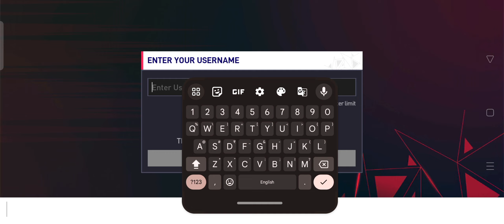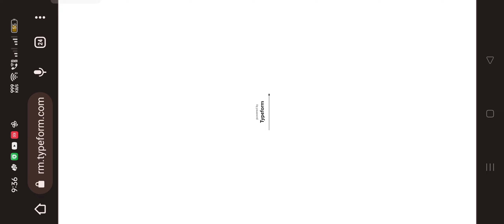playing Dream cricket 24 for first time - SM PLAYS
SM PLAYS is an Indian Cricket 22 Streamer/Content Creator From Mumbai, Maharashtra, India

Game Name:- Dream Cricket 24
This game is  mobileGame